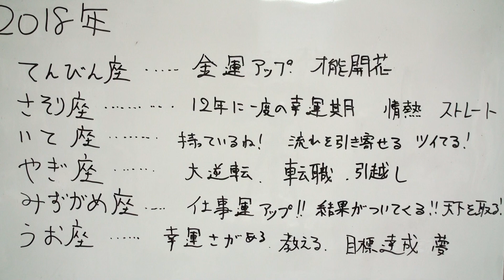2018年12星座別の運勢 天秤座、蠍座、射手座、山羊座、水瓶座、魚座 編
Love Me Do  ラブちゃんの2018年の12星座占いです。天秤座、蠍座、射手座、山羊座、水瓶座、魚座 編。